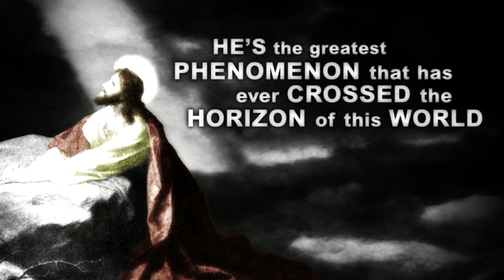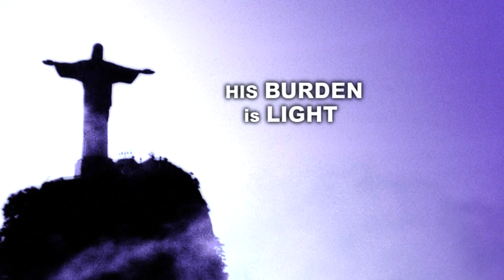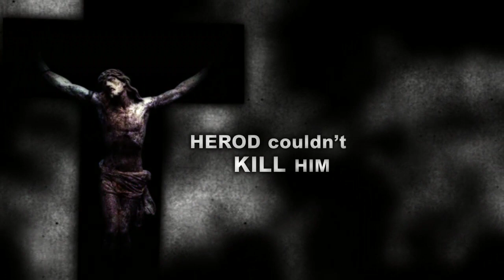That's My King! - Dr. S.M. Lockridge (music mix from Worship House media)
Happy Easter!

First heard this at Southeast Christian several years ago.Thanks to Worship House Media for making it available.